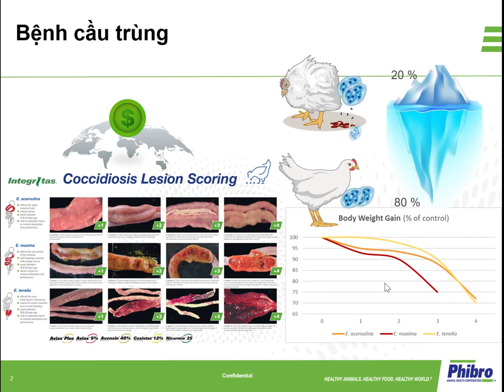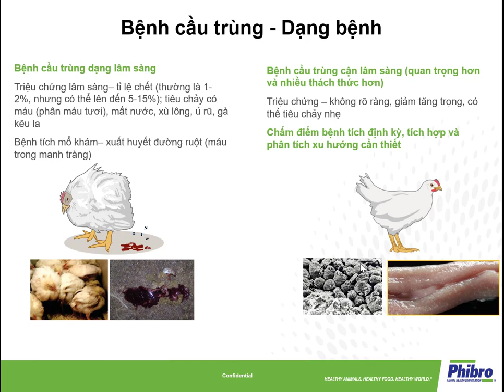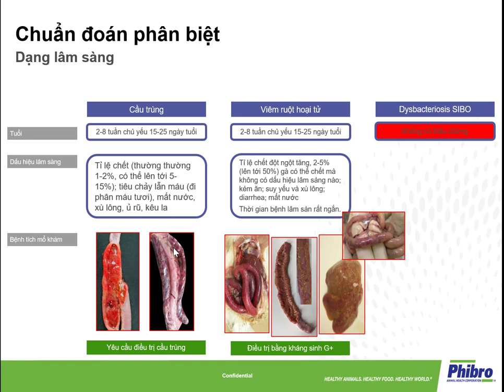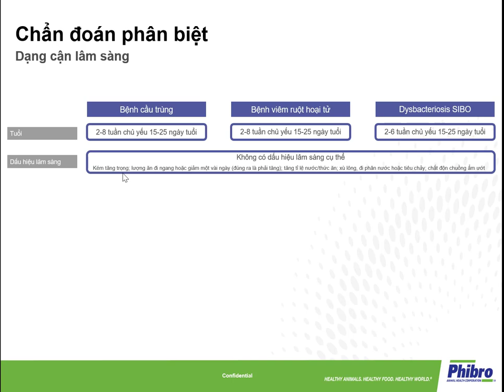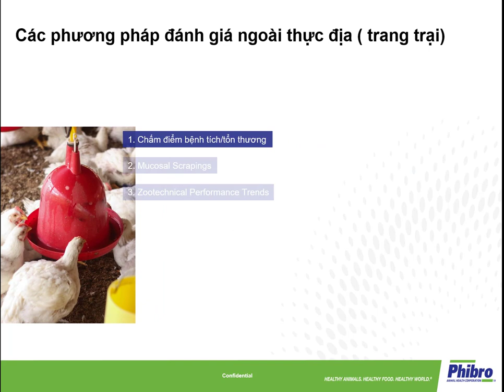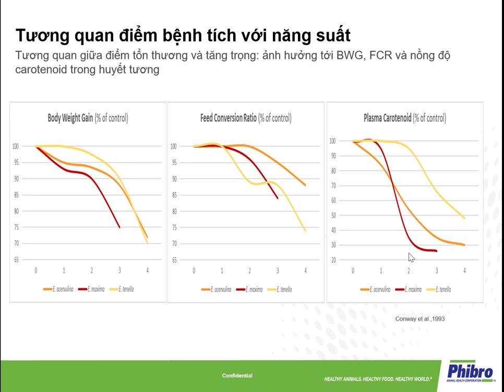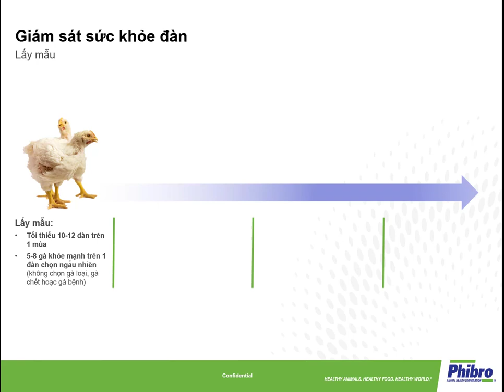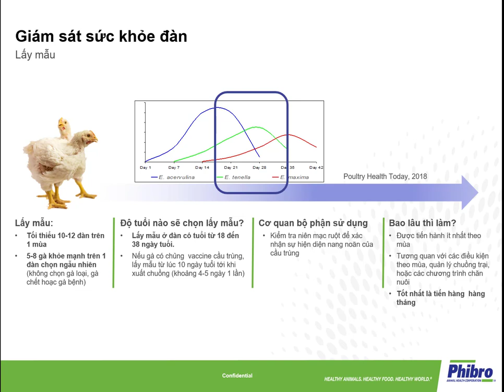Bệnh Cầu Trùng và Công Cụ Kiểm Soát: Chiến Lược Hiệu Quả để Đối Phó với Cầu Trùng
Bệnh cầu trùng
Kiểm soát cầu trùng
Cách nhận biết và phân biệt bệnh cầu trùng ruột non và viêm ruột hoại tử trên gà. Hỏi cách phòng trị 2 bệnh này?
Chào mừng các bạn đến với kênh YouTube của chúng tôi! Trong video này, chúng ta sẽ thảo luận về một chủ đề quan trọng đối với sức khỏe động vật: bệnh cầu trùng và các công cụ kiểm soát. Chúng tôi sẽ cung cấp cho bạn những thông tin cần thiết để hiểu rõ hơn về bệnh cầu trùng, những nguy cơ mà nó mang lại cho động vật và cách kiểm soát cầu trùng một cách hiệu quả nhất. Đồng thời, chúng tôi sẽ giới thiệu các công cụ và phương pháp kiểm soát cầu trùng mà bạn có thể áp dụng để bảo vệ đàn vật của mình. Đừng bỏ lỡ cơ hội cập nhật kiến thức và kỹ năng mới nhất trong lĩnh vực chăm sóc động vật. Cảm ơn các bạn đã đồng hành cùng chúng tôi..